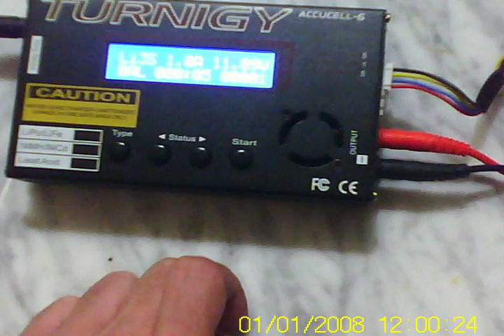turnigy charger fan ???